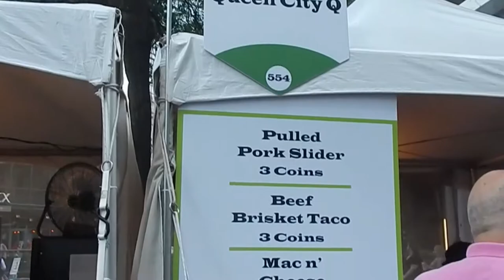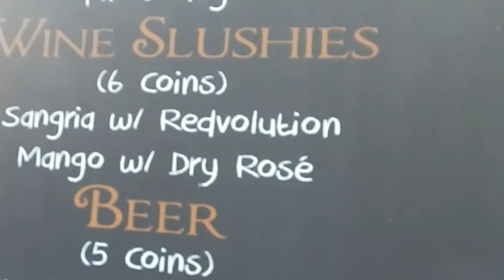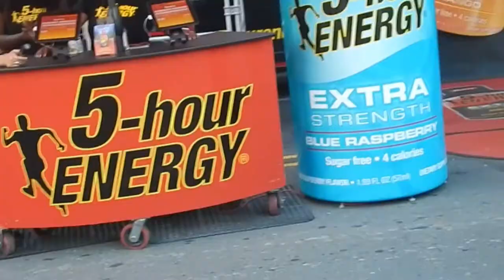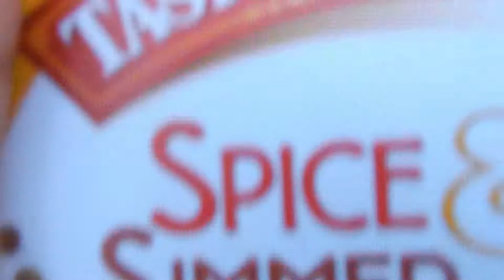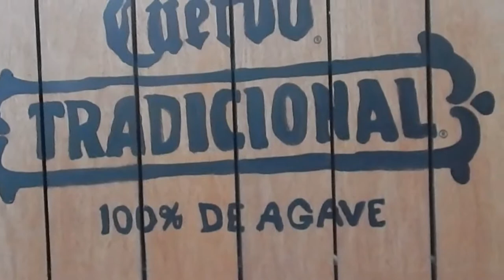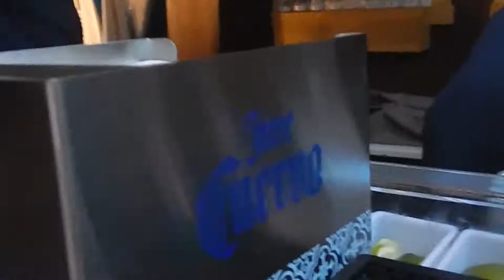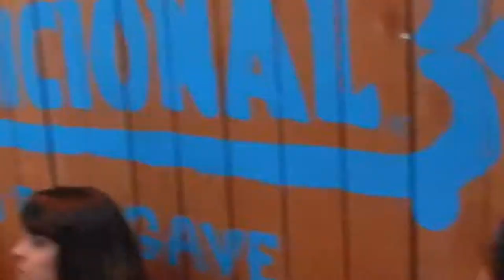STEPH CURRY WITH THE SHOT | TASTE OF CHARLOTTE VLOG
Join me as we get a Taste of Charlotte. I brush up on my basketball skills, win some candy, and have a full Jose Cuervo experience